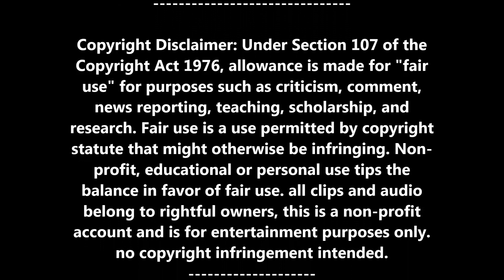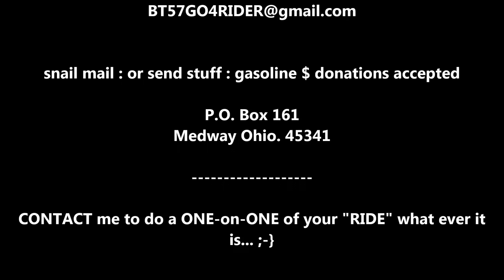1 on 1 Keith Morton 2013 CHEVY RS CAMARO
For the LOVE of the "RIDE"  Keith Morton's 2013 CHEVY RS CAMARO

This series is dedicated to those saving automotive history, and those making history by creating their own automotive envisionment.
My hope is that it all lives on, long after we are gone, so these creations inspire generation to come.

Kevin Foust,  kjinohio
Miami Valley Novas (ROB SCHRADER)

Song
Skin Em Up-Extreme Music
Artist
Blues Saraceno
Album
Industrial Metal
AdRev for a 3rd Party; AdRev Publishing, and 6 Music Rights Societies
Stomp Me Out - Bryce Fox - 2017

Song
Stomp Me Out
Artist
Bryce Fox
Stem Disintermedia Inc (on behalf of Bryce Fox); UMPI, UNIAO BRASILEIRA DE EDITORAS DE MUSICA - UBEM, BMG Rights Management, CMRRA, BMI - Broadcast Music Inc., UMPG Publishing, LatinAutor - UMPG, and 5 Music Rights Societies